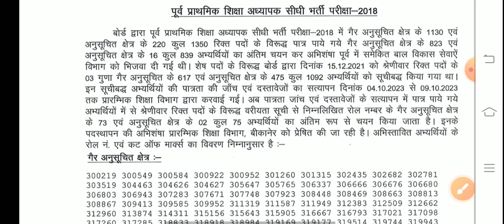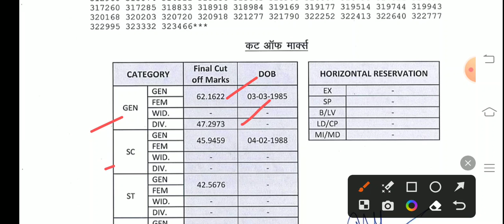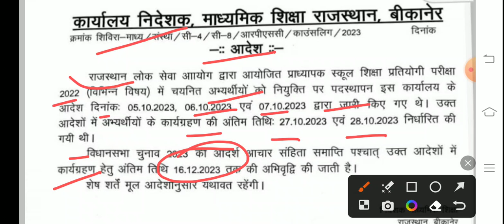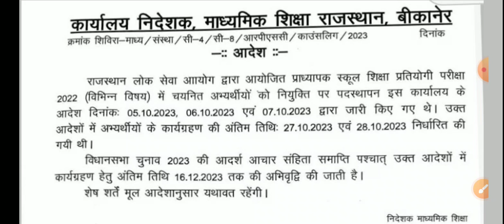बीकानेर निदेशालय शिक्षा विभागीय आदेश। Education Department News Today।Rpsc News Today।rpsc1stgrade